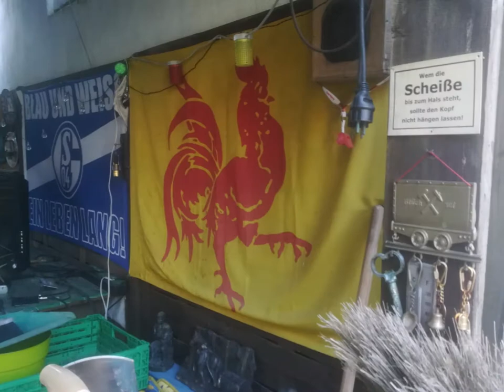Geh 'raus! - Fitness und Finesse sind das A & O in der heutigen Zeit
Musik & Gesang : Mirko Kösling